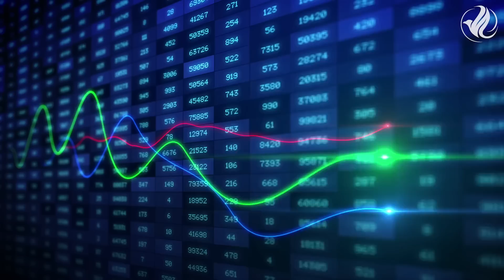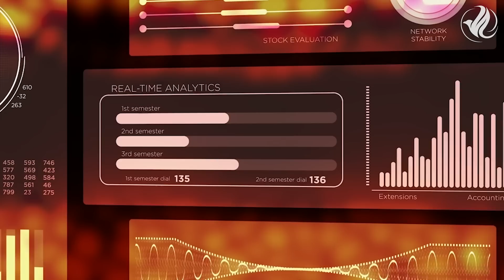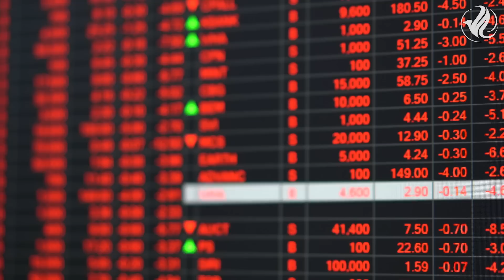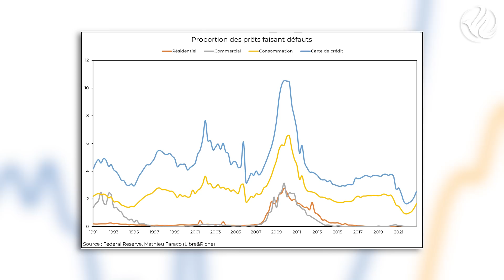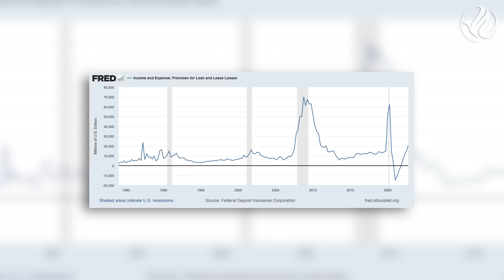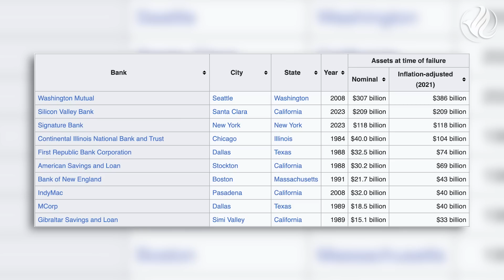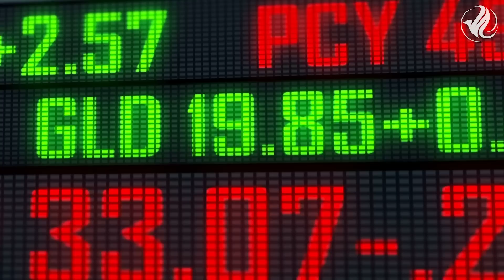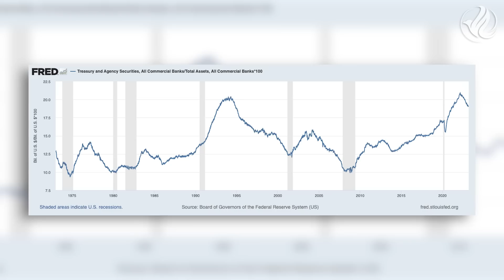Crise Financière et Profonde Récession : Les Problèmes ne font-ils QUE Commencer ! Libre et riche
Alors que le système financier est actuellement en état de tension, les banques centrales du Canada, d'Angleterre, du Japon, de Suisse, la Banque Centrale Européenne ainsi que la Réserve fédérale, ont annoncé une action coordonnée visant à améliorer la fourniture de liquidités afin de stabiliser l’économie financière.

Dans le même temps, afin de faire face au risque de crise financière la Réserve Fédérale s’est trouvé dans l’obligation d’accroître les liquidités en octroyant l’équivalent de plus de 150 milliards de dollars de prêts d’urgence faisant de nouveau monter la valeur de son bilan qui avait enclenché sa phase de déclin depuis l’année dernière, au travers du Quantitative Tightening et afin de lutter contre l’inflation.
Autrement dit, en l’espace de quelques jours, la FED a effacé 4 mois d’efforts de réduction de bilan.

Le problème, c’est que la frontière entre crise économique que l’on appelle aussi récession, voire dépression selon le niveau de gravité, et crise financière est ténue.
Autrement dit, l’une peut très souvent provoquer l’autre et inversement.

Or, compte tenu de l’état actuel des choses, entre la remontée des taux, les banques en difficultés ou encore l’inflation et les croissance môle que nous connaissons, pourrions nous voir l’économie et le système financier plonger dans une nouvelle crise ?

⚠️ SOMMAIRE ⚠️
00:00 Introduction
01:51 Jingle
02:00 Créances douteuses, crises financières et récessions
05:26 Prêts garantis et crises financières
10:13 Faillites bancaires et crise financière
13:23 Le cas du système financier actuel
14:54 Conclusion

✉️ Si tu as des questions n’hésites pas à nous les poser en commentaire.

Les informations de la chaîne Libre&Riche sont données à des fins exclusivement pédagogiques, éducatives et informatives et à aucun moment ne constituent un conseil en investissement.
Chacun assume l’entière responsabilité de ses choix d’investissement et les membres de l’équipe ne peuvent pas être tenus pour responsables du mauvais usage qui peut être fait de ces informations.